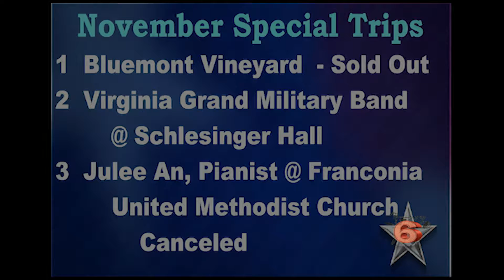VIM 10/30/2019 Special Trips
Host: Susan Gerhard
Guest: Robin LeGrand